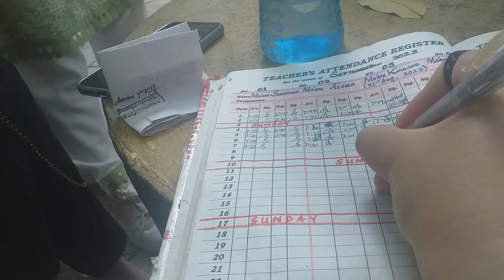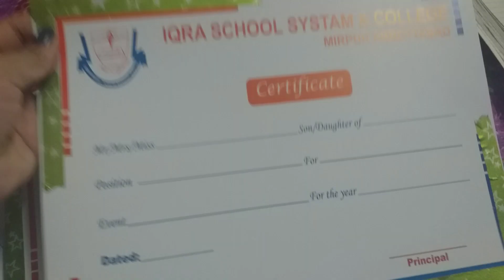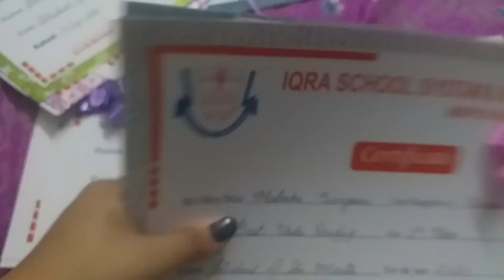ROUTINE DAY VLOG || BY KHUDI K BLOGS | 2023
song blogs pakvsind Assalamualaikum guys I'm here with New Girl I hope so you like my video and enjoy this video and do not forget to subscribe this channel and dry spell icon for further updates of my videos also do comment and like and share my video thank you